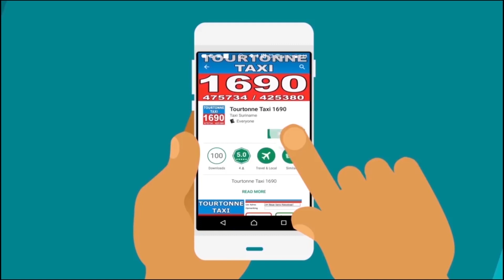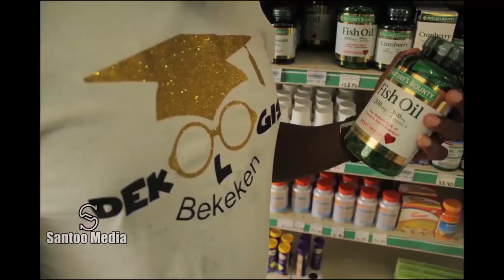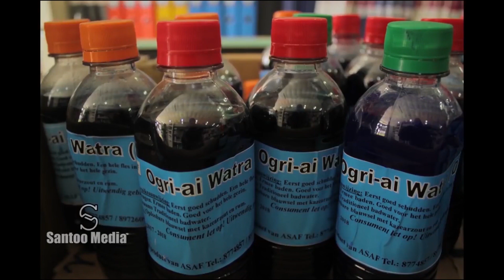Tap A Dek 4 juni 2018